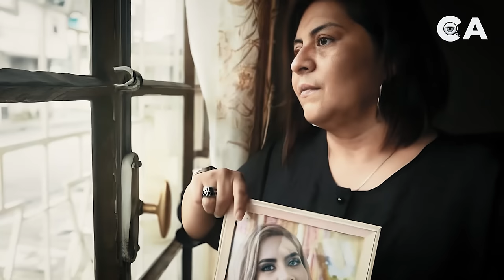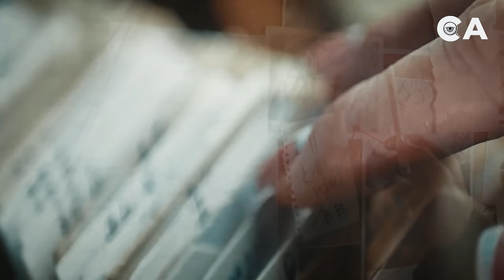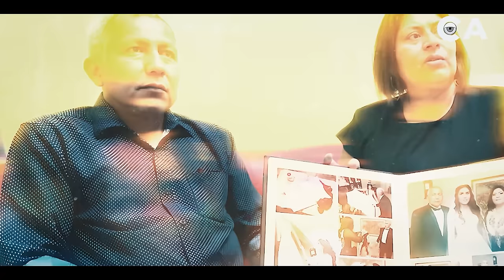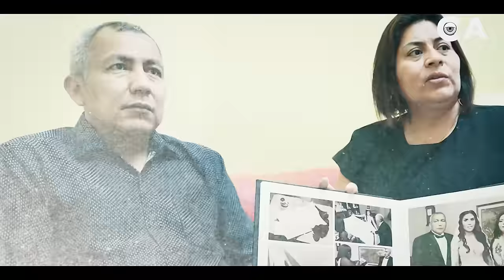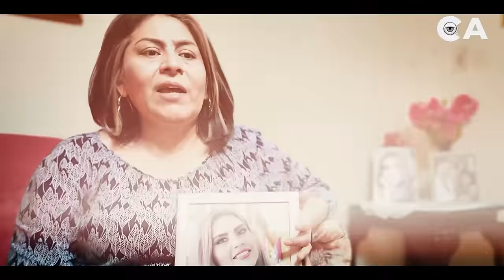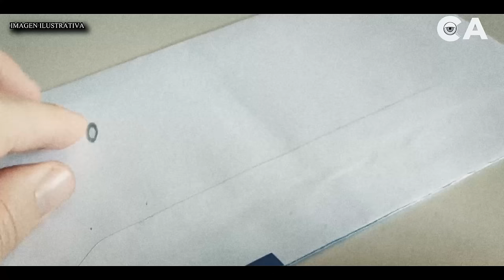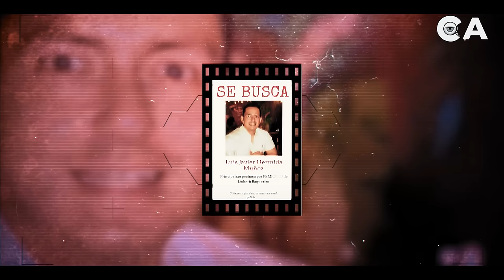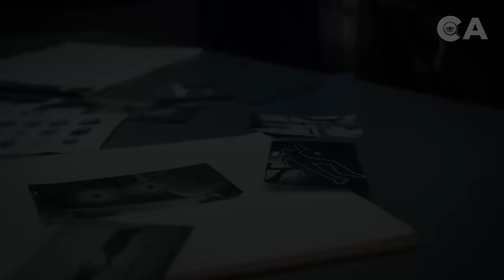La MUJER ASESlNADA por su MARIDO en su propia casa - El TERRlBLE caso de Lisbeth Baquerizo